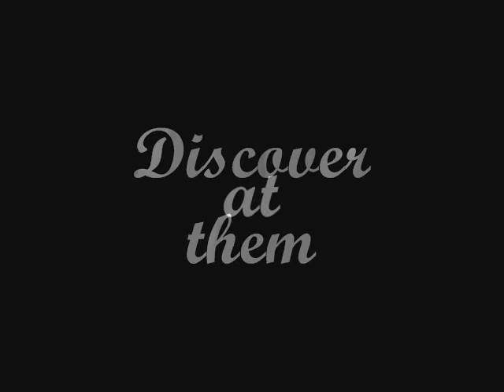Pictures of Sand and Dunes [Picture of Sand and Dune]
Have you ever witnessed the stunning beauty of the desert? Here at Photographer Photo Gallery, you can find pictures of sand and dunes and other beautiful pictures of places. Marvel the desert's glamour through the pictures of sand and dunes at this photo art galery site!